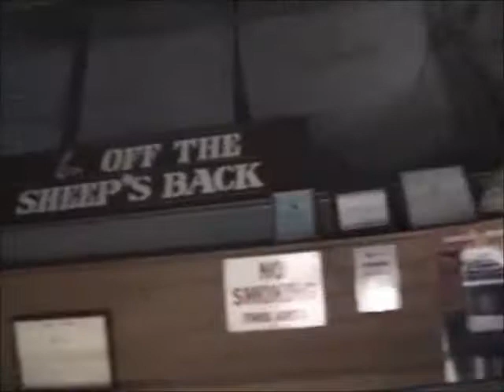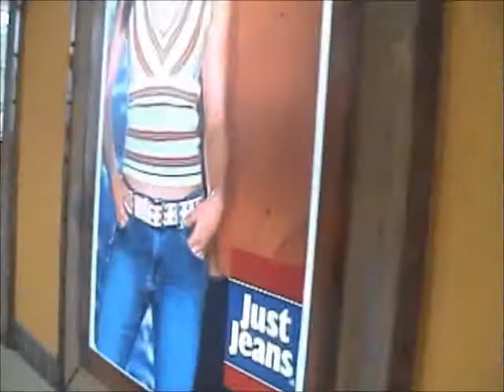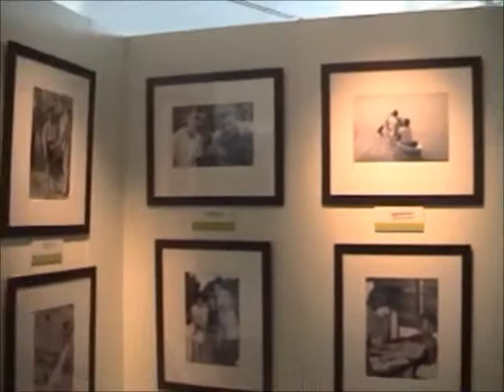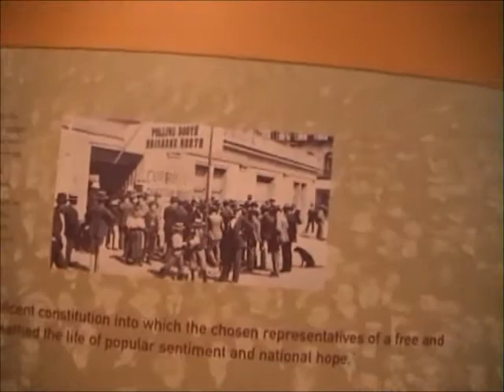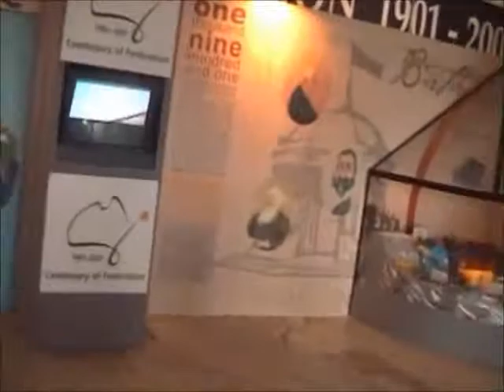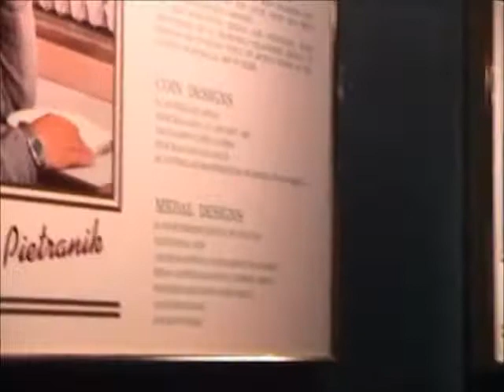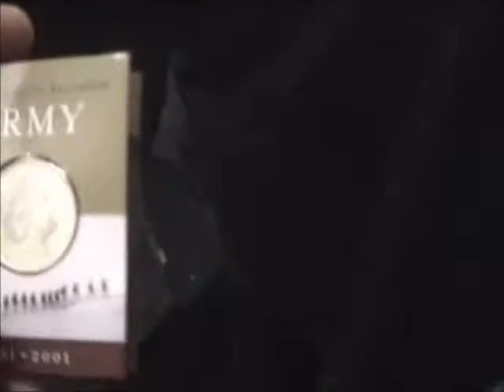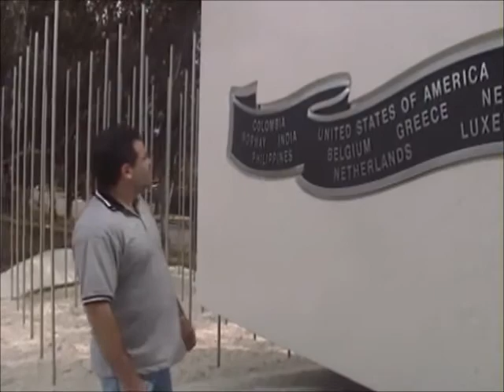2001 Sepetmber Aussie